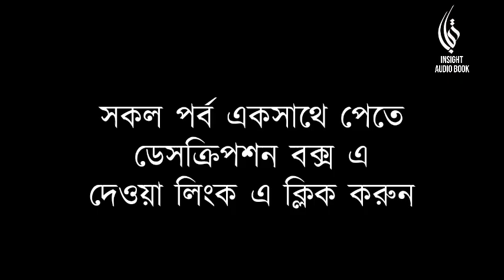পর্বঃ-১১ ┇ আবার নগরীতে ┇ সুবোধ এবং এই নগরী ┇ Islamic Audio Book ┇ Insight Audio Book ┇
🏫🏫🏫🏫 সুবোধ এবং এই নগরী🏫🏫🏫🏫
সকল পর্ব পাবেন এই প্লেলিস্টে
📓📓বই সম্পর্কে📓📓
সুবোধ মানে উত্তম বুদ্ধি বা জ্ঞান। তবে রাস্তায় রাস্তায় গ্রাফিটিতে যেই সুবোধকে দেখা যায়, তার সাথে আমাদের সুবোধের কোন সম্পর্ক নেই। আমাদের সুবোধ আবদুল্লাহ। আল্লাহর বান্দা, দাস। আবদুল্লাহ মানুষকে আল্লাহর দিকে আহবান করে।

যারাই আব্দুল্লাহ’র সাহচর্যে আসে তারাই তার দ্বারা প্রভাবিত হয়। হবেই বা না কেন? সে তো নিজেকে আল্লাহর রঙে রাঙিয়ে নিয়েছে,সাজিয়ে নিয়েছে রাসূলুল্লাহ’র সুন্নাহয়। নিজের মাঝে ধারণ করে নিয়েছে দ্বীন ইসলামকে। আর ইসলাম হচ্ছে পরশপাথর। এর সংস্পর্শে কেউ এলে সে তো বদলে যাবেই।

এ বইটি পড়ার সময়পাঠক আব্দুল্লাহ’র মাঝে নিজেকেই খুঁজে পাবেন। শত প্রতিকূলতার মাঝেও দ্বীনের পথে অবিচল থাকার অনুপ্রেরণা পাবেন। অনুপ্রেরণা পাবেন পরিপূর্ণভাবে দ্বীন ইসলামকে নিজের মাঝে ধারণ করার।

✒️✒️লেখক সম্পর্কে✒️✒️
জন্ম ঢাকার সেগুণবাগিচায় ১৯৮৩ সনের ১৯ জুন। তিনি ইন্ডিপেন্ডেন্ট ইউনিভার্সিটি বাংলাদেশ থেকে ব্যাবসায় অনুষদে স্নাতক ডিগ্রী অর্জন করেন এবং স্নাতকোত্তর ডিগ্রী অর্জন করেন ইন্টারন্যাশনাল ইসলামিক ইউনিভার্সিটি চিটাগাং থেকে । ২০১৬ সালে প্রদায়ক হিসেবে বাংলাদেশের অন্যতম জনপ্রিয় পত্রিকা কালের কণ্ঠের টেকবিশ্ব পাতায় ফিচার লিখেছেন। ইসলামে ফিরে আসার পর তিনি জনপ্রিয় একটি সিরিজ লিখতে শুরু করেন। সেই সিরিজের প্রথম বই সুবোধ। যা জনপ্রিয় কথা সাহিত্যিক হুমায়ুন আহমেদের বিখ্যাত উপন্যাস ‘এবং হিমু’ এর প্যারোডি। বাংলাদেশে প্যাড়োডি জনরা নিয়ে সম্ভবত তিনিই প্রথম কাজ করেছেন। সুবোধ সিরিজের এখন পর্যন্ত তিনটি বই (সুবোধ, কারাগারে সুবোধ, সুবোধ এবং এই নগরী) প্রকাশিত হয়েছে যা পাঠকপ্রিয়তা অর্জন করেছে ।কিশোরদের জন্যে নবীদের কাহিনী নিয়ে লেখা তার জনপ্রিয় বই ‘টাইম মেশিন এবং চার বন্ধুর সমুদ্র অভিযান। এছাড়াও আলী আব্দুল্লাহর সমগ্রতে আছে শাপলা চত্বরে গৌরঙ্গ, গল্পগুলো অন্যরকম(সহলেখক), তার কালামের মায়ায় (সহ লেখক), রোদেলা দিনের গল্পের(সহলেখক) মতো পাঠক প্রিয় বই।